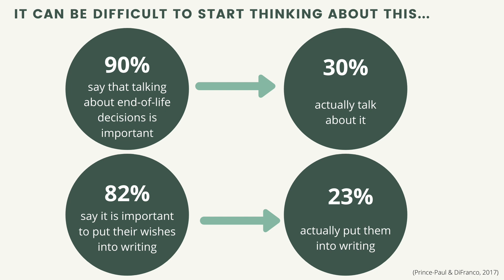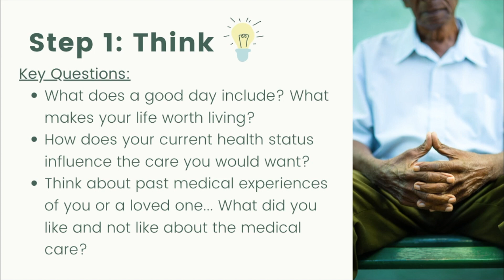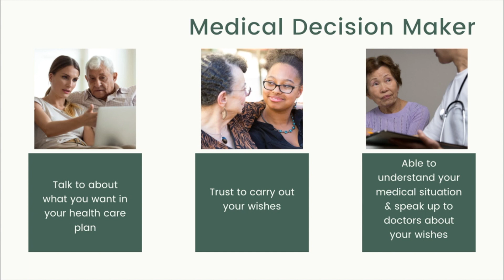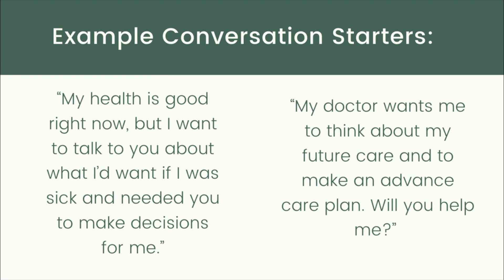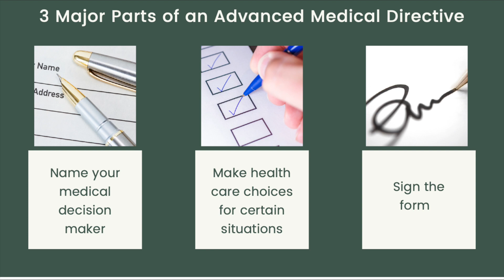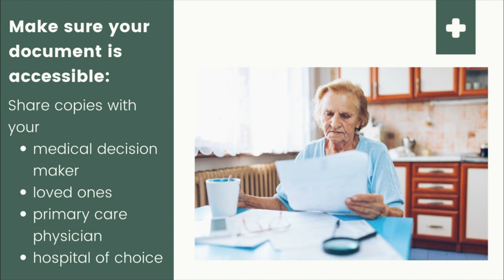Advance Care Planning